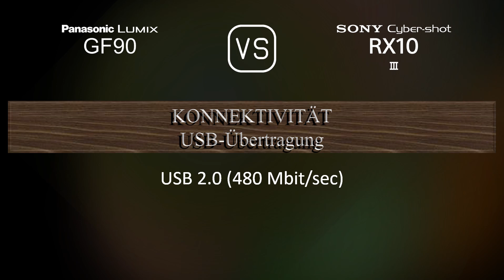Panasonic Lumix GF90 vs. Sony Cyber-shot RX10 III: Ein Vergleich der technischen Daten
Dieses Video gibt einen Überblick über die Panasonic Lumix GF90 und die Sony Cyber-shot RX10 III in einem parallelen Technikdatenvergleich (comparison of specifications). Vielen Dank fürs Zuschauen.

00:25 EINFÜHRUNG
00:33 KAMERAGEHÄUSE
00:40 BILDSENSOR
01:01 BILD
01:16 OPTIK & FOKUS
01:58 BILDSCHIRM
02:16 SUCHER
02:30 FOTOGRAFISCHE FUNKTIONEN
03:24 VIDEOGRAFISCHE FUNKTIONEN
03:38 SPEICHERUNG
03:42 KONNEKTIVITÄT
04:07 ALLGEMEINE ANGABEN
04:24 SONSTIGE FUNKTIONEN